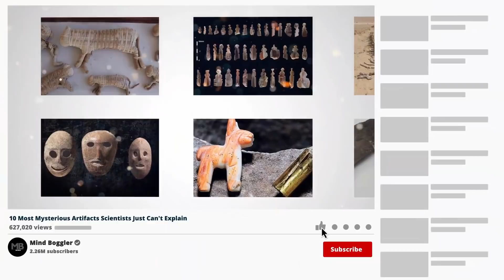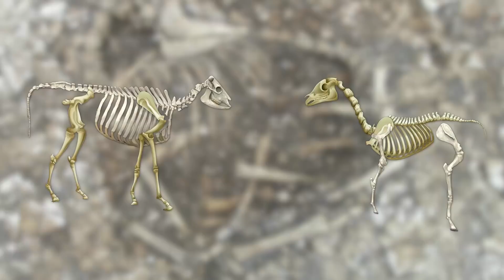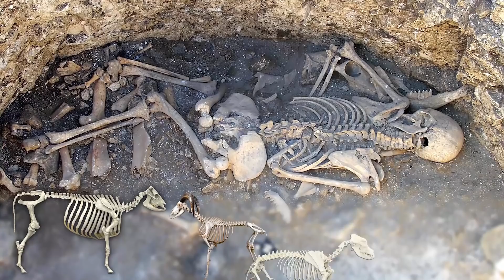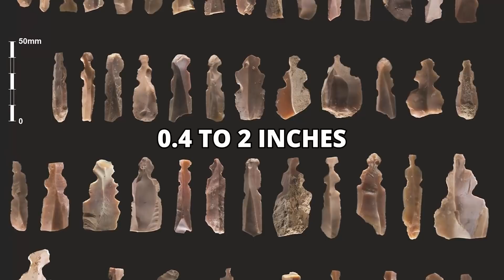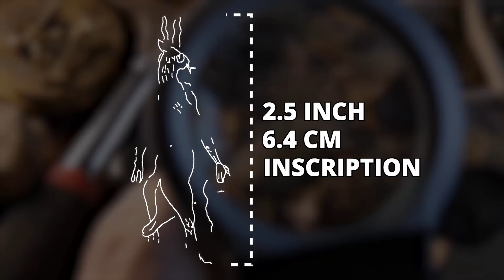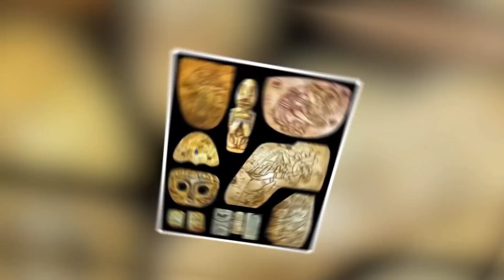10 Most Mysterious Artifacts Scientists Just Can't Explain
We look up to science to explain things which we do not understand, and, in most cases, they have an answer for us. But even scientists are often baffled by the discoveries that they make and are left with mere speculations and theories. This happens a lot in the field of archaeology since they usually only have one or few pieces of the whole puzzle and the rest must be filled in with theories based on established studies. Today we will be going over 10 of the most mysterious artifacts which scientists just can’t explain and probably remain so in the years to come.